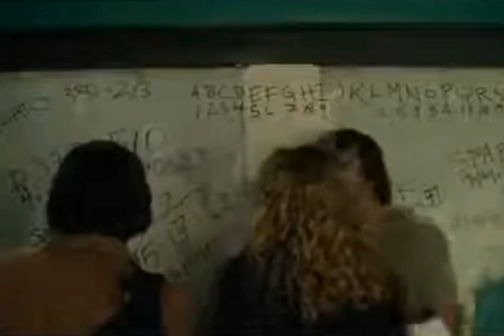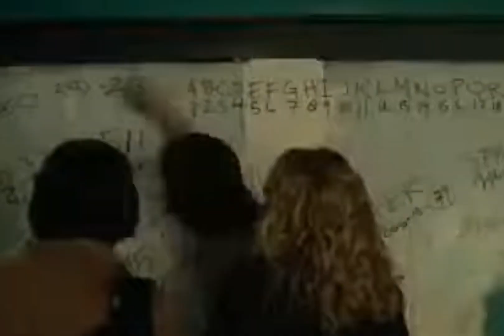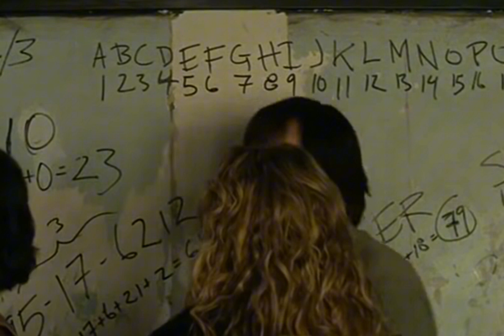"Número 23", bom suspense psicológico. Se inscrevam no canal!!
Um homem encontra um livro obscuro sobre o número 23 e inicia uma jornada sombria. À medida que ele se torna cada vez mais obcecado com o conteúdo, ele se convence de que o livro é baseado em sua vida. Para o seu desespero, ele descobre ainda que graves consequências estão armazenadas para o principal personagem da obra.